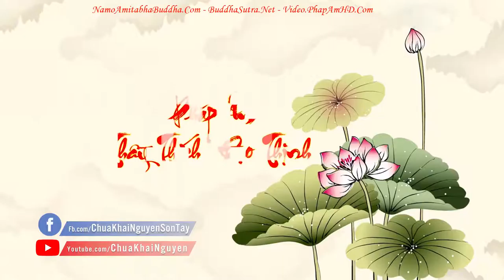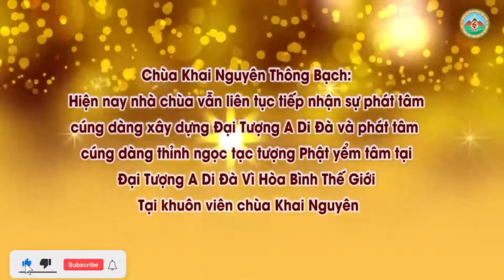Người Chết Báo Mộng Cho Người Nhà Bảo Rất Khổ Người Nhà Nên Làm Gì l Đ Đ Thích Đạo Thịnh, Pháp Âm HD